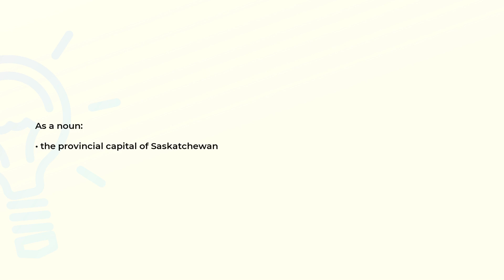What is the meaning of the word REGINA?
Definition and spelling of the word REGINA.

(00:00) Intro
(00:07) As a noun
(00:14) Spelling

As a noun (00:07):
• the provincial capital of Saskatchewan